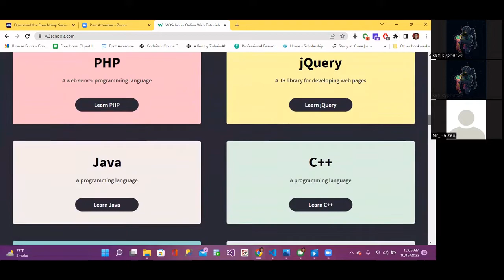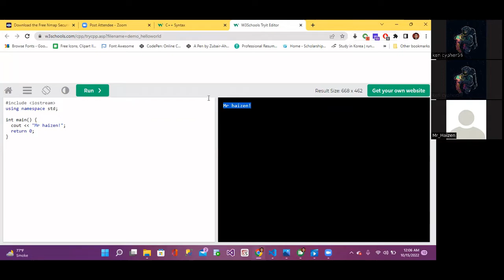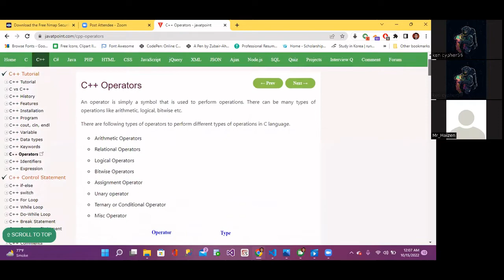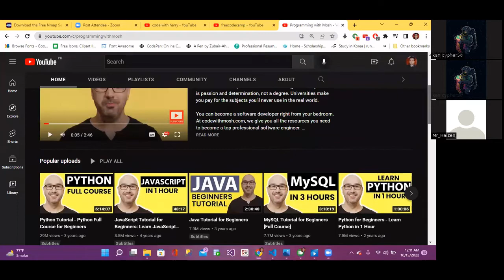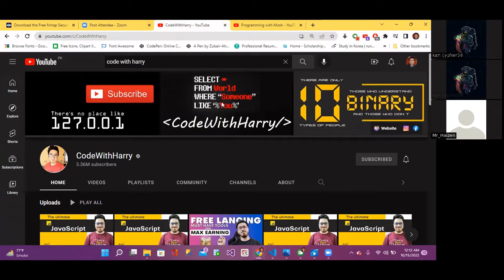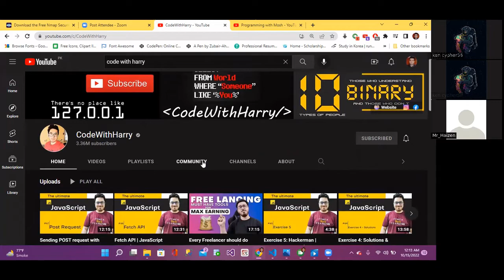Interview With Programmer Mr.Haizen || How To Learn Programming As Beginner?And What Jobs Available?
Hi kenCypher here.
You  will learn a lot about hacking here .
You will learn about Linux , Cloud  , Kubernates , Docker , Web Server and Hacking All of them one by one .
So  follow along and learn more about hacking.
You can also learn about CyberSecurity here . We will solve CTF challenges together .

Resources Mentioned By Mr.Haizen
Mr.Haizen Socials
0:00 Intro
0:13 Introduction Of Mr.Haizen
1:27 How Mr.Haizen Got Interest In Programming?
2:40 Self Study Is Important
3:21 How To Get Started As Beginner?
4:04 Why C++?
4:44 Why You Shouldn't Learn Python At Beginning?
6:05 C++ Vs Java
6:44 Programming Resources
7:12 W3Schools
9:22 Java Point
10:20 Youtube Resources
12:42 Jobs In Programming
22:54 Thank You Mr.Haizen

black hat hacking
bluetooth hacking
car hacking
ctf hacking
cyber hacking